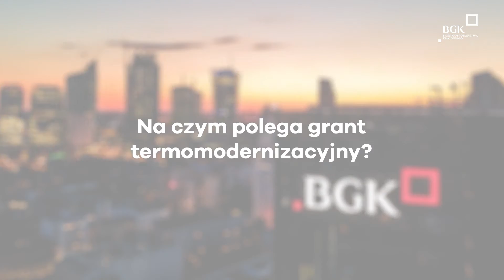Program TERMO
Na pytania dotyczące Programu TERMO odpowiada Magdalena Czerska, dyrektor biura w Departamencie Funduszy Mieszkaniowych. Szczegółowe informacje o programie znajdziesz na stronie banku